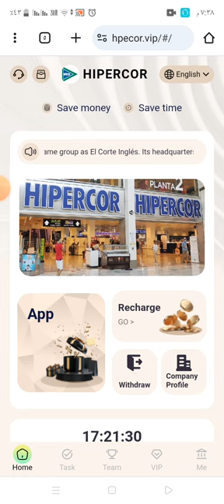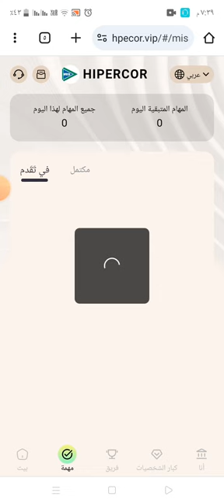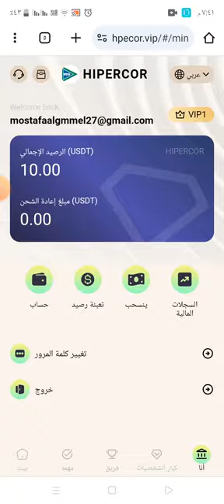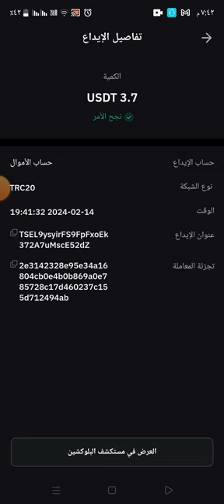اربح يوميا اكثر من 20دولار من عملاق ربح الدولار القادم بقوة مع اثبات سحب كبير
The platform will go live on February 14, 2024 (Spanish time) Deposit investment only supports USDT or TRX, and select the TRC20 network. Service tenet: integrity, safety, long-term, legal. The minimum deposit amount is 10 USDT. The minimum withdrawal amount is 3 USDT. Each VIP level is valid for 180 days There is no limit on the number of withdrawals per account per day. There are no daily investment limits per account. You can participate in multiple levels at the same time and receive benefits! The investment principal is recovered when the investment contract expires. Mission update time is 12:00 noon Spanish time VIP1=Recharge 10$=Daily income 3.7$=Monthly income 111$ VIP2=Recharge 90$=Daily income 30$=Monthly income 900$ VIP3=Recharge 268$=Daily income 89$=Monthly income 2670$ VIP4=Recharge 668$=Daily income 238$=Monthly income 7140$ VIP5=Recharge 1188$=Daily income 440$=Monthly income 13200$ VIP6=Recharge 2888$=Daily income 1155$=Monthly income 34650$ VIP7=Recharge 5888$=Daily income 2453$=Monthly income 73590$ VIP8=Recharge 8888$=Daily income 4444$=Monthly income 133320$ VIP9=Recharge 18888$=Daily income 9444$=Monthly income 283320$ Use the invitation code to register and enjoy high discounts for third-level subordinates. A-level subordinates: 11% cashback, recharge 1000USDT to get 110USDT B-level subordinates: 3% cashback, recharge 1000USDT to get 30USDT C-level subordinates: 1% cash back, recharge 1000USDT to get 10USDT Share invitation rewards